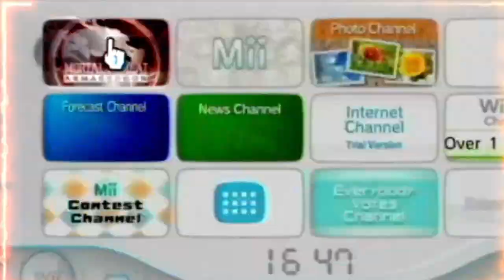MORTAL KOMBAT ARMAGEDDON | HORROR SHADOW99 ARCADE TOWER *EPIC & BADASS* 💪🐺🔥🐾🎮(WII)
What's Up guys its ya boy Horror Shadow99 here and today we got a Brand new video, in Today's video we will be Playing Mortal Kombat Armageddon for the Nintendo Wii playing as myself using the Kreate-A-Fighter character and playing the Arcade Tower Ladder mode  and Defeat Blaze and become the First Furry Champion of Mortal Kombat!

If you guys enjoyed this video be sure to Leave a Like, Subscribe, Comment Below your thoughts on this video and if I should make more videos on old gen games, and with that being said, sit back, relax and Stay Strong Much Love 💪🐺🐾🎮🕹